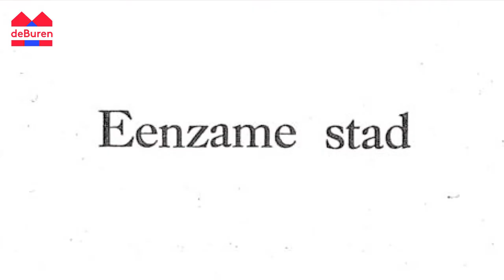Leesatelier Bezette Stad | Aflevering 5 integraal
De hele vijfde aflevering van de reeks leesateliers rond Bezette Stad van Paul van Ostaijen. Matthijs de Ridder gidst je door 'Eenzame stad', Anke Verschueren en Maxime Garcia Diaz geven er een hedendaags antwoord op.

Benieuwd naar hun interpretaties? Neem een kijkje op

Over 'Eenzame stad':
Dit gedicht is een rustpunt in de wervelende eerste pagina’s van de bundel. Noodgedwongen welteverstaan. Het is nacht, de stad is leeg en de dichter is van god en iedereen verlaten.